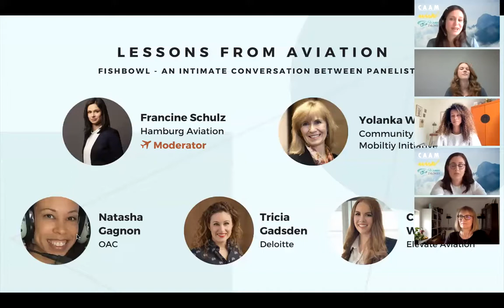Women in Advanced Air Mobility (WAAM) - Lessons from Aviation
Wisk Aero and the Canadian Advanced Air Mobility Consortium (CAAM), alongside 18 other organizations hosted a moderated dialogue about the new AAM industry. Check out this video recap from the live event held on May 20th, 2021, to see what lessons were shared by these knowledgeable leaders.

Whether you are an organization, business, or an individual, we welcome all who are excited about the future of flight. 😎